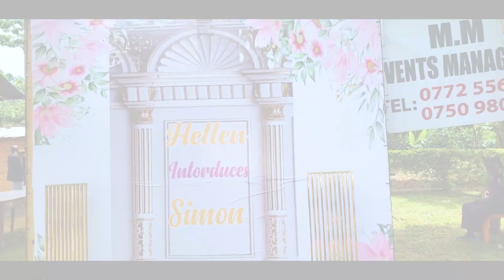The Shocking Secret Simon Reveals When Hellen Introduces Him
A Shakers filmz production 2023
@wedding shoot.
introduction shoot
kuchala
Nikkah
birthday